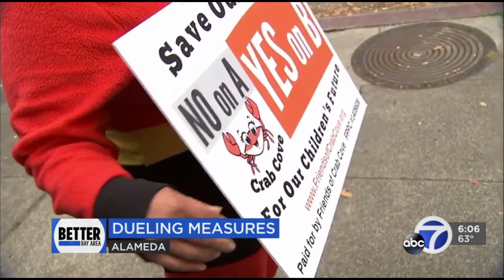Alameda Wellness Center ABC 7 News at 6pm (2019-04-04)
Yes on A, No on B!